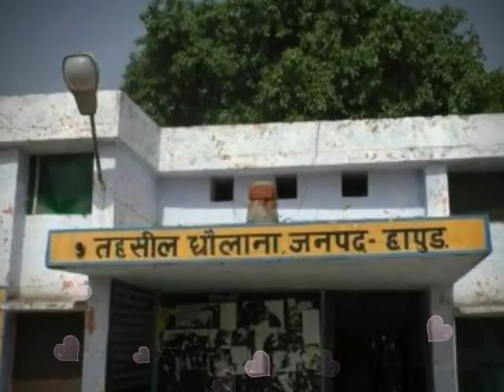मुख्यमंत्री आदित्यनाथ योगी के एक्शन से कार्यालयों की बदली तस्वीर, लाल दिवारें हुईं सफेद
कानपुर। मुख्यमंत्री आदित्यनाथ योगी को महज पांच दिन ही हुए हैं सूबे की मुख्यमंत्री कुर्सी पर बैठे, लेकिन उनके एक्शन का असर बड़े पैमाने पर दिखने लगा है। जनपद में थूक से लाल पड़ी सरकारी कार्यालयों की दिवारें रातों-रात सफेद होने लगी है। जो अफसर और कर्मचारी पान, गुटखा मुंह में दबाकर आते थे, गुरूवार को वे गुमशुम बैठे दिखे। कानपुर के कलेक्ट्रेट, एसएसपी ऑफिस, जल संस्थान, बीएसए, सीडीओ, केडीए और नगर निगम सहित तमाम कार्यालय गुरूवार को बदले-बदले नजर आए।
जो अधिकारी व कर्मचारी पान-गुटखा खाकर ऑफिस आते थे, वे काम करते दिखे। मुख्यमंत्री के सख्त रवैये को परखने संवाददाता व छायाकार की टीम दोपहर करीब 12 बजे बेनाझावर स्थित जल संस्थान पहुंचे। जहां पूरा परिसर चकाचक मिला। एक कर्मचारी ने बताया कि अब वह नहीं होगा, जो पहले की सरकारों में होता रहा है।

इससे चतुर्थ श्रेणी कर्मचारियों को काम मिल गया। पहले वे ऑफिस आते थे तो ड्यूटी के बजाए ताश के पत्ते में मशगूल रहते थे। लेकिन सीएम ने बुधवार को प्रदेश के सभी सरकारी दफ्तारों में पान-गुटखा खाने पर रोक के साथ ही कार्यालयों पर गंदगी मिलने पर सीधे अधिकारी पर कार्रवाई की बात कही थी। इसी के चलते जिले के अधिकतर सभी दफ्तर क्लीन दिखे।

साथ ही इलाके के पुलिस थाने भी चकाचक दिखने लगे हैं। शहर के दो बड़े अस्पताल, हैलट और उर्सला में भी गुरूवार के पहले गंदगी का साम्राज्य था और पान, गुटखा से यहां की दीवारें लाल थीं। लेकिन सीएम का खौफ ऐसा की यहां भी पूरी रात सफाई अभियान चला। मारपीट के लिए बदनाम हैलट में भी आज दीवारें लाल नहीं दिखीं।

कर्मचारी ने बताया कि प्रिंसिपल के आदेश के बाद पूरी रात दीवारों और शौलायलों के साथ ही रैनबसेरे को साफ किया गया।